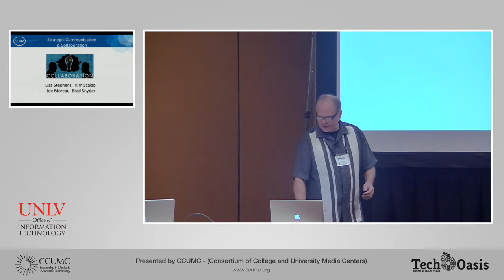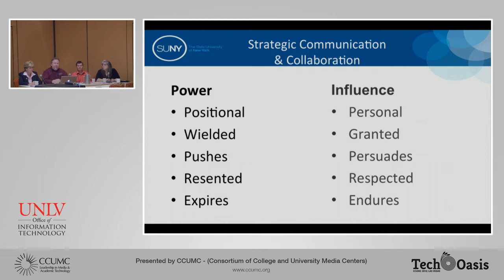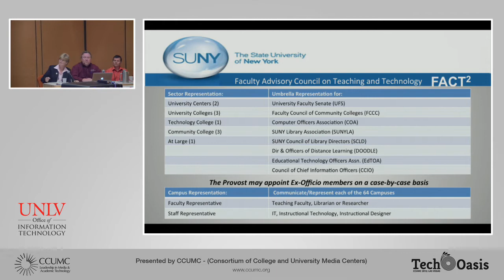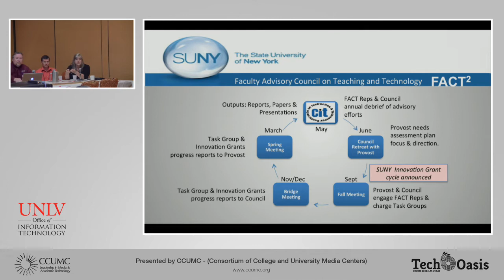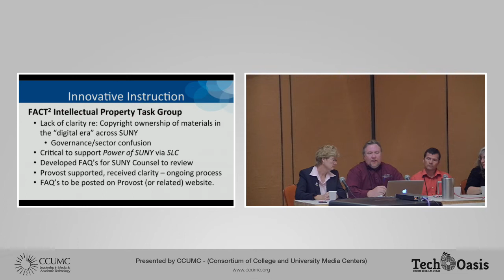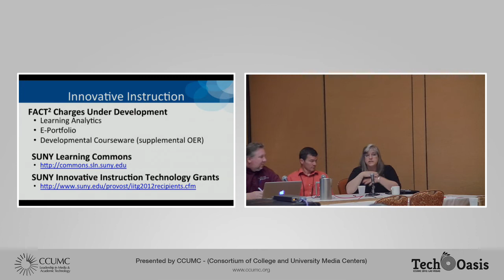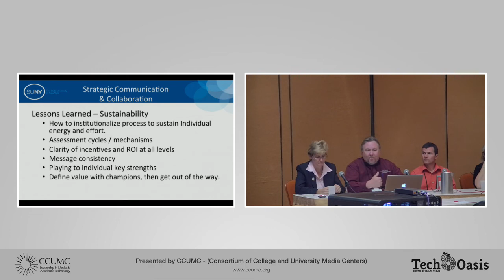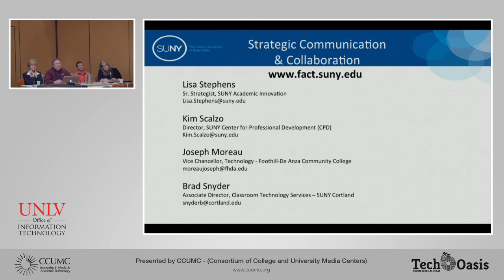CCUMC 2012 - Strategic Communication and Collaboration: A Case Study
From the CCUMC Conference in Las Vegas, Nevada, October 3-7, 2012.  Strategic Communication and Collaboration: A Case Study, presented by
Lisa Stephens, University of Buffalo,  Kim Scalzo, SUNY Center for Professional Development, Joseph Moreau,  Foothill-De Anza CC, and Bradley Snyder SUNY Cortland